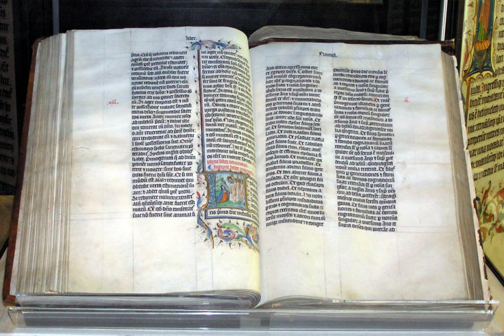Wycliffe Global Alliance | Wikipedia audio article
00:01:53 1 Philosophy and methods
00:03:05 2 See also

- Socrates

SUMMARY
Wycliffe Global Alliance is an alliance of organisations with the common objective of translating the Bible for every language group that needs it. Wycliffe was founded in 1942 by William Cameron Townsend. Before 1942, it was known as Camp Wycliffe, after which it became Wycliffe Bible Translators. The organization is named after John Wycliffe, who was responsible for the first complete English translation of the whole Bible into Middle English.Up until 1991, Wycliffe was a single organization with divisions in various countries. It has been restructured, so that the Wycliffe organizations in each country became fully independent, causing Wycliffe International to become an association of organizations. In February 2011, Wycliffe International took on a new "doing business as" name, Wycliffe Global Alliance, with current headquarters in Singapore. Kirk Frankin is currently the Executive Director for the Wycliffe Global Alliance.
Wycliffe is most often associated with the Protestant section of Christianity. There are currently over 100 Wycliffe member organizations from over 60 countries. Wycliffe Global Alliance is also a member of the Forum of Bible Agencies International.
As of October 2018, translations of either portions of the Bible, the New Testament, or the whole Bible exist in over 3,300 of the 7,097 languages used on Earth.